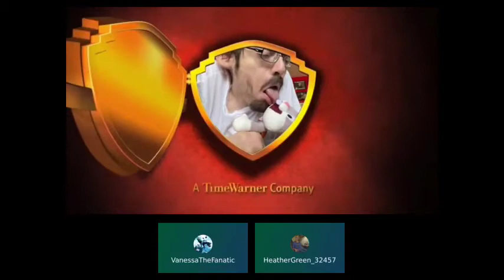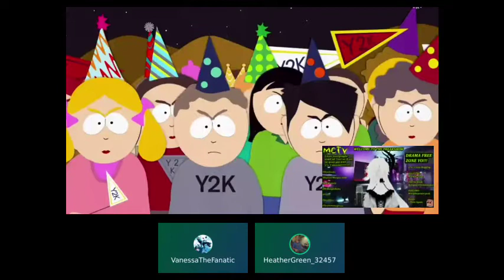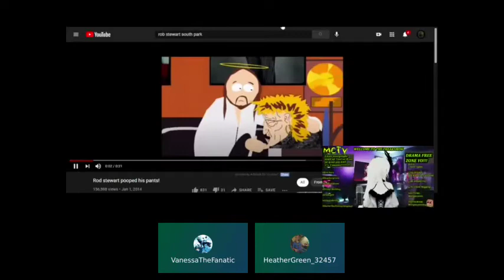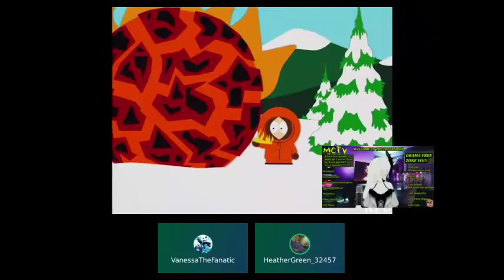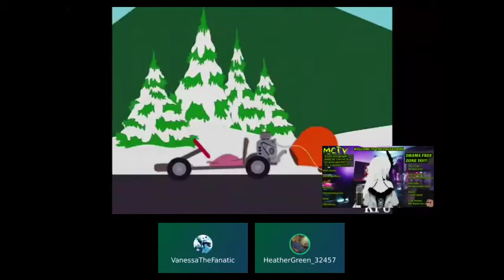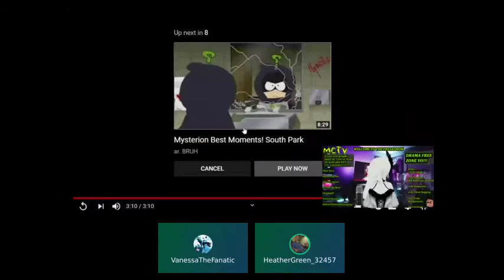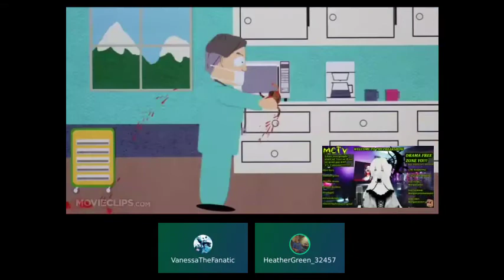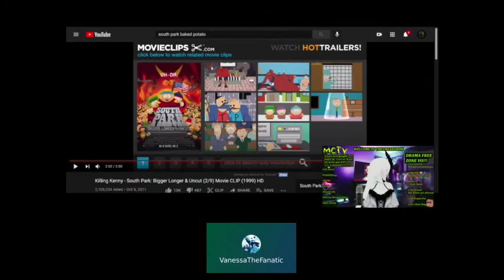From Myrtle Beach: Guested with Morgan3000 8/13/21 pt 1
Last golf cart parade to show off to Morgan. This was the final night there at around 9-10PM at Lakewood Campground Resort.

Guests: VanessaTheFanatic,

Morgan3000 is trying to get partnered on YouNow.